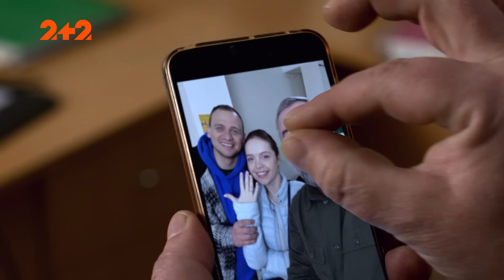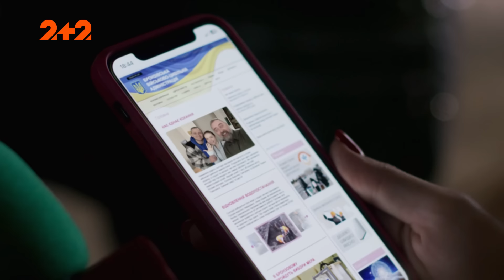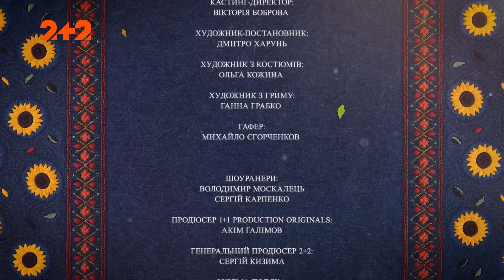Одна родина. Весілля 1 серія | Трагікомедія | Український серіал 2023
Дивись 1 серію українського серіалу Одна родина. Весілля онлайн на YouTube-каналі 2+2.

Події серіалу Одна родина. Весілля розгортаються після 2014 року в деокупованому шахтарському містечку. Колишні друзі, а зараз закляті вороги Павло Доценко і Гриша Куліков стають головними претендентами на посаду мера. Змагаючись за голоси містян, кандидати з дружинами потрапляють у складні, заплутані, а іноді й кумедні ситуації. Непорозуміння між родинами не вщухають навіть після новини про заручини їхніх дітей. Чи зможуть вони примиритися заради дітей і майбутнього?